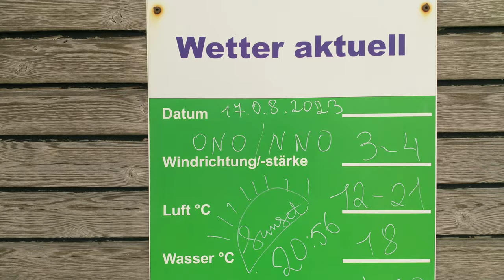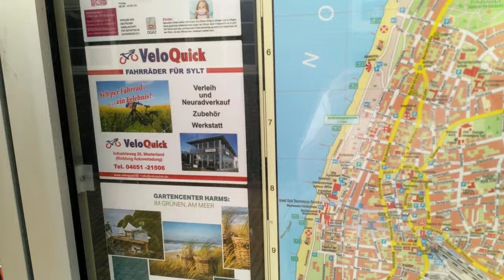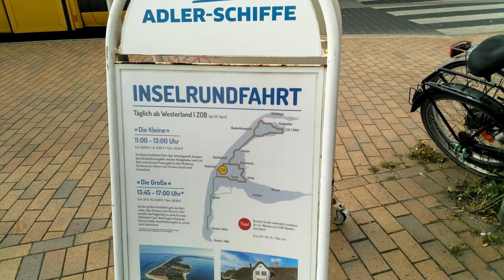Die große Sylt -Tour von Westerland über Wenningstedt, Kampen nach Keitum und Rantum / Hörnum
Es beginnt am Strand von Westerland mit einer Grillparty direkt am Strand, bevor es wieder Richtung Bahnhof/Zob Westerland geht. Von dort aus Richtung Norden über Wenningstedt, Kampen, das Wanderdünengebiet und den Königshafen nach List. Nach einer kurzen Pause geht es über Braderup, Munkmarsch, Keitum und Tinnum weiter in den idyllischen Süden nach Rantum und Hörnum.

Sylt ist mit 99,14 Quadratkilometern nach Rügen, Usedom und Fehmarn die viertgrößte Insel Deutschlands und die größte deutsche Nordsee­insel. Sylt liegt zwischen 9 und 16 Kilometer vor der Küste des Festlands, mit dem sie seit 1927 über den elf Kilometer langen Hindenburgdamm verbunden ist. Südöstlich von Sylt befinden sich die Inseln Amrum und Föhr, nördlich liegt die dänische Insel Rømø. In der Nähe der Sylter Nordspitze liegt die Insel Uthörn.

Sylt erstreckt sich über 38,0 Kilometer in Nord-Süd-Richtung und ist im Norden, am Königshafen bei List auf Sylt, nur etwa 320 Meter breit. An ihrer breitesten Stelle, von Westerland im Westen bis zur Nössespitze bei Morsum im Osten, misst sie 12,6 Kilometer. Der südliche Teil der Insel ist ebenfalls schmal. An der West- und Nordwestseite Sylts erstreckt sich ein knapp 40 Kilometer langer Sandstrand, zur Ostseite liegt das Wattenmeer, das zum Nationalpark Schleswig-Holsteinisches Wattenmeer gehört und bei Niedrigwasser weitgehend trocken fällt.

Sylt hat 17.713 Einwohner (Stand: 2014), davon lebt annähernd die Hälfte in Westerland. In diesen Zahlen sind die Nebenwohnungsbesitzer nicht enthalten. Die Insel Sylt ist in zwei Verwaltungsbereiche unterteilt. Die neugegründete Gemeinde Sylt umfasst die ehemals selbstständigen Orte Westerland, Sylt-Ost und Rantum. Das Amt Landschaft Sylt mit Sitz in der Gemeinde Sylt verwaltet die Inselorte, die nicht zur Gemeinde Sylt gehören.

I LOVE SYLT